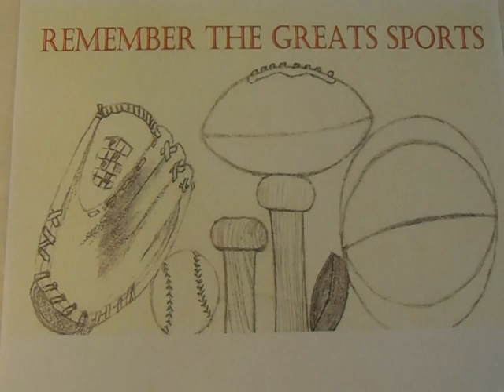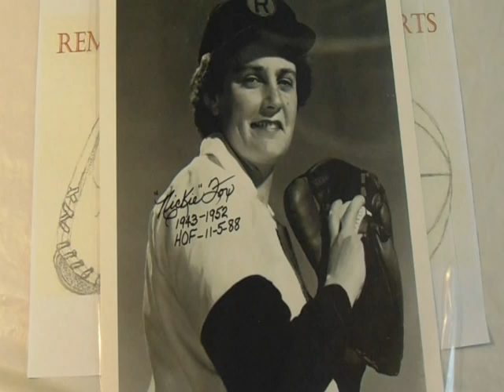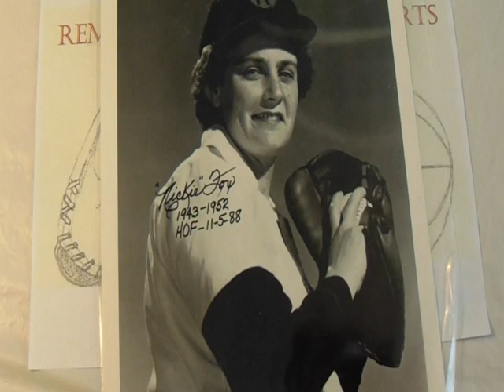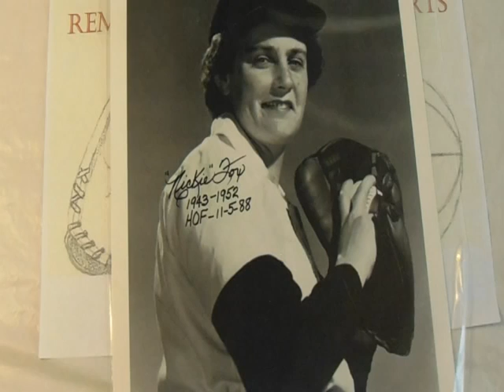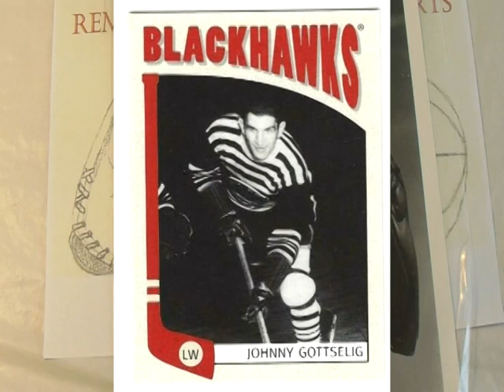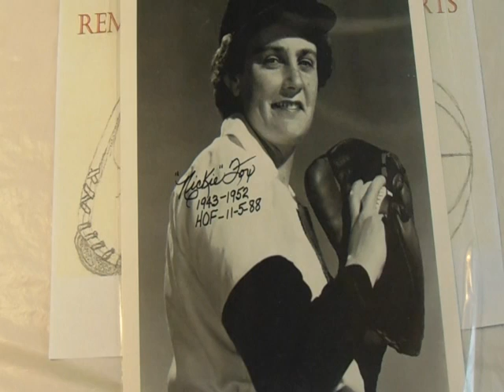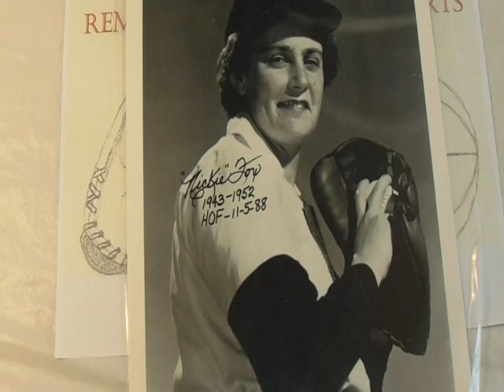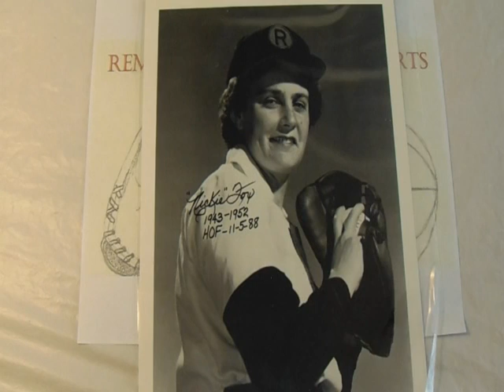AAGPBL AutoGraphy - Helen "Nickie" Nicol Fox Ep 1 All-American Girls Professional Baseball League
Welcome to Episode 1 of AAGPBL (All-American Girls Professional Baseball League) AutoGraphy.  This series will feature the profile of an AAGPBL legend as well as a share an autograph in my collection from the featured AAGPBL legend.